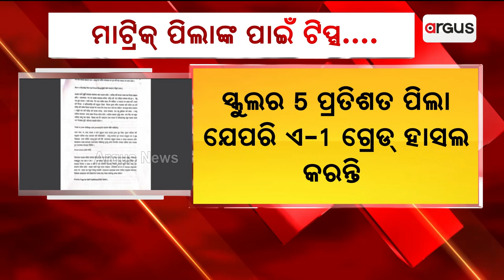ଗଣଶିକ୍ଷା ବିଭାଗକୁ ମାଟ୍ରିକ୍ ପିଲାଙ୍କ ଚିନ୍ତା || Education Department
ଗଣଶିକ୍ଷା ବିଭାଗକୁ ମାଟ୍ରିକ୍ ପିଲାଙ୍କ ଚିନ୍ତା । ମାଟ୍ରିକ୍ ପିଲାଙ୍କ ପାଇଁ ନିର୍ଦ୍ଦେଶାବଳୀ ଜାରି କରିଛି ଗଣଶିକ୍ଷା ବିଭାଗ । ରାଜ୍ୟର ସମସ୍ତ ହାଇସ୍କୁଲ ଯେପରି ‘ଜିରୋ ଏଫ୍ ମିଶନ’ ତଥା ଶତ ପ୍ରତିଶତ ରେଜଲ୍ଟ କରିବେ ସେ ଉପରେ ଗୁରୁତ୍ଵ ଦିଆଯାଇଛି ।